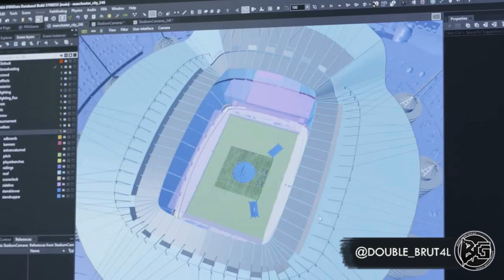FIFA 19 | NOVOS MODOS DE JOGO, NOVO PACK OPENING & MUITO MAIS! ⚽🎮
Melhore no FIFA com o FIFA EXPERT!

Quer doar um trocado e ganhar um salve em vídeo?